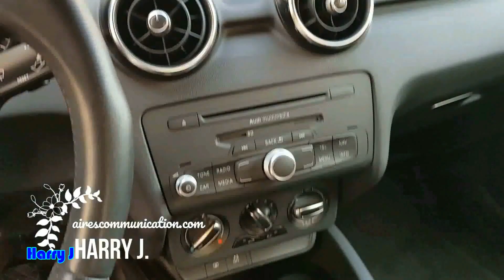Benijófar car trip: a place to buy house in Spain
Benijófar car trip place to buy house in Spain